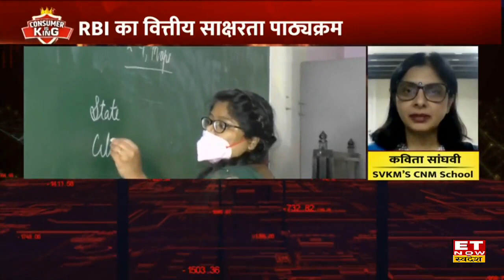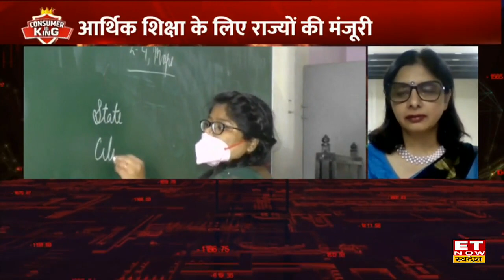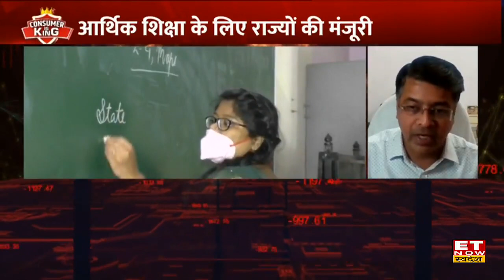School Students के लिए RBI की बड़ी पहल, स्कूली पाठ्यक्रम में शामिल होगा Financial Literacy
RBI Financial Tips: भारतीय रिजर्व बैंक (RBI) देश के बैंकों और वित्तीय संस्थानों (Financial Institution) को रेगुलेट करने का काम करती है. हाल ही रिजर्व बैंक ने स्कूल बोर्ड के साथ मिलकर स्कूली शिक्षा बोर्ड फाइनेंशियल प्लानिंग की क्लास को भी शामिल करने का फैसला किया है.